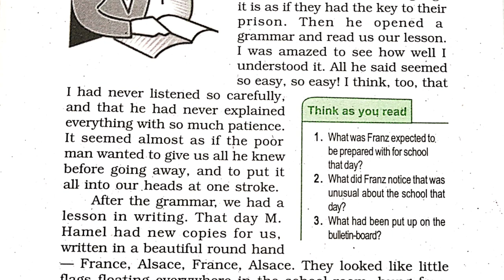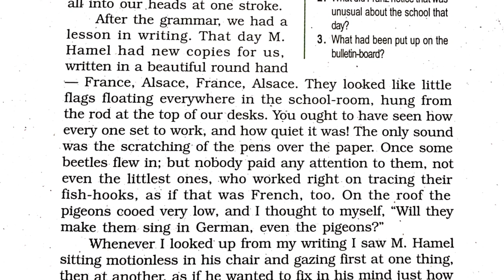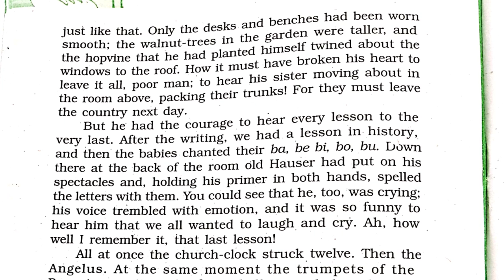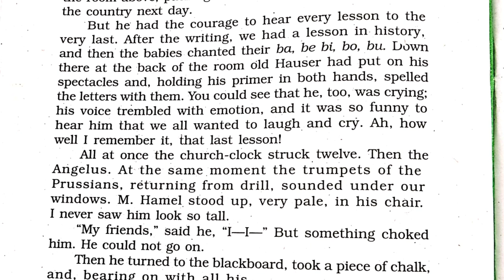The Last Lesson (Part Two) | CBSE English Flamingo Class 12 | Explained in simple English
This is Part 2 of the Video Lesson on `The Last Lesson', which is part of the English syllabus in CBSE Class 12 Flamingo textbook.